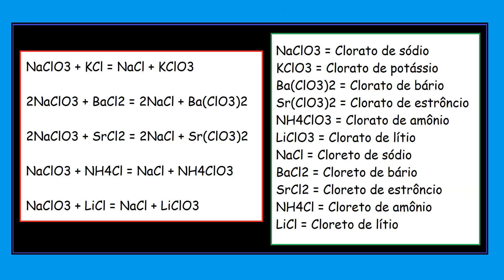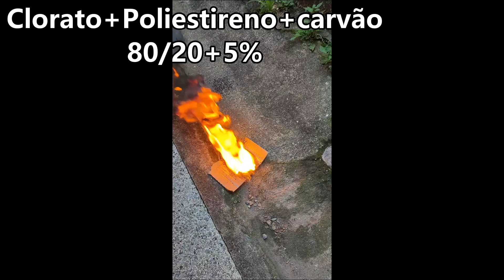Vídeo aula [Clorato de sódio] - Final :D